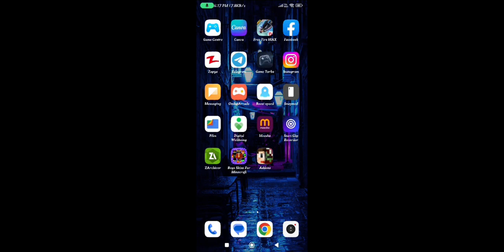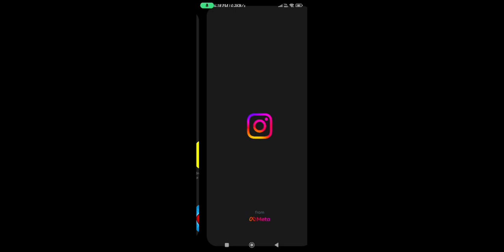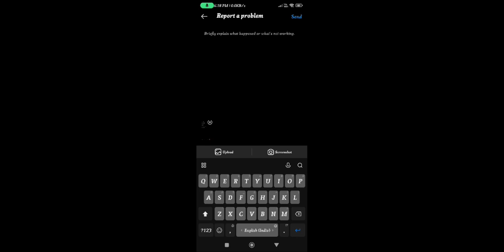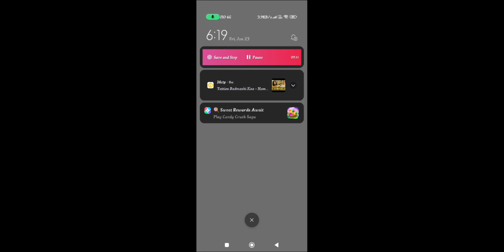How To Fix Instagram Message Unsend Problem 2023 | Instagram Unsend Message Not Working 2023